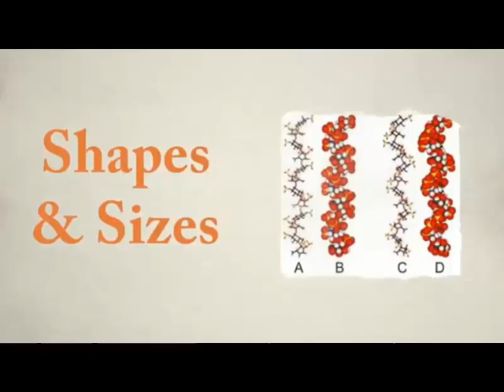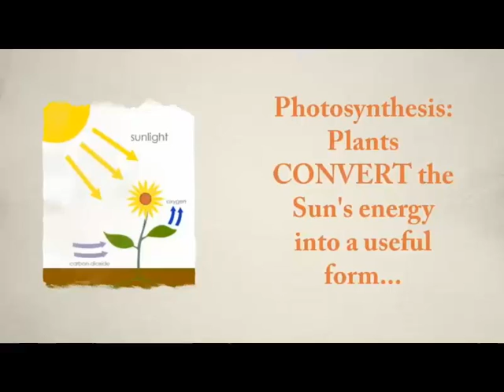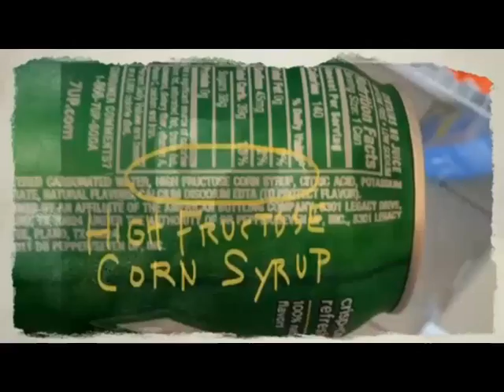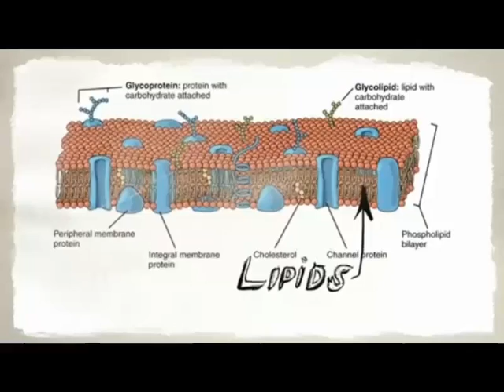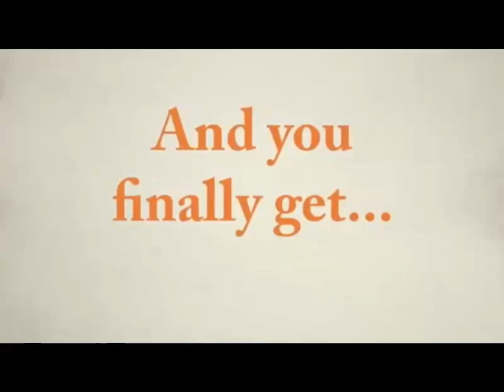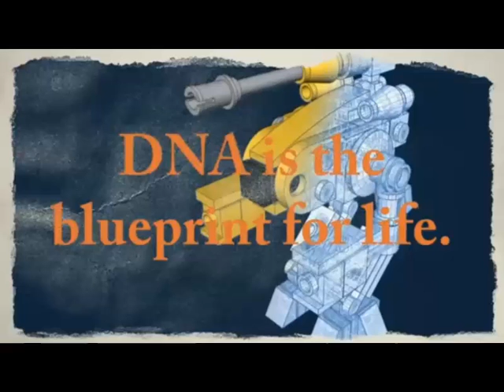Carbon Macromolecules: A Quick Review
This is a quick review of Carbon Macromolecules and how they are the foundation for life.  Topics reviewed include Carbohydrates, Lipids, Proteins, and Nucleic Acids in addition to an explanation about the differences between Monomers and Polymers.  This is a short but brief video which reviews the importance of carbon as the foundation for life.